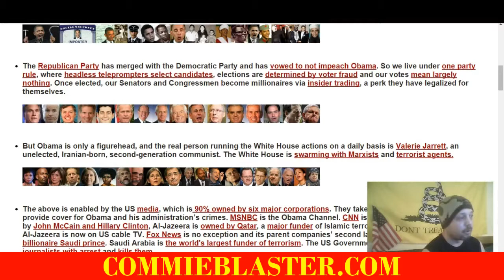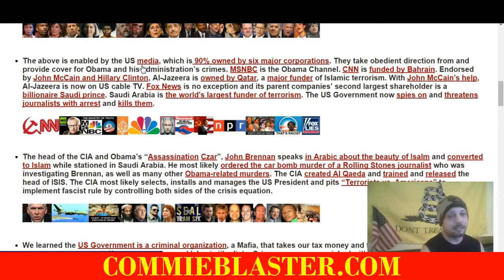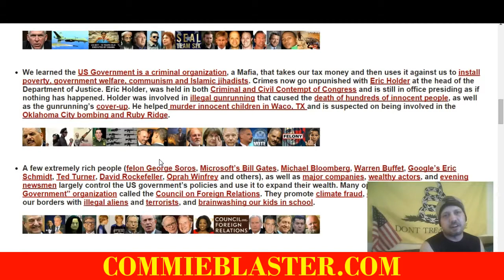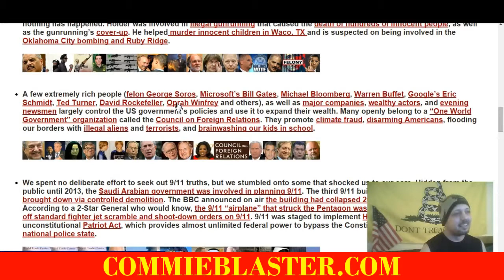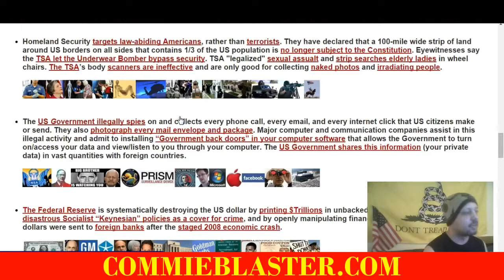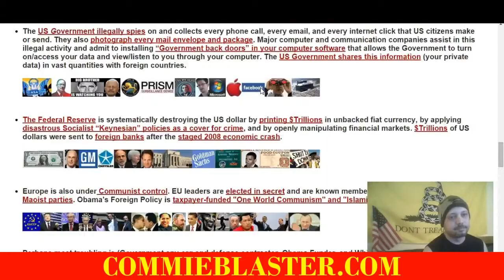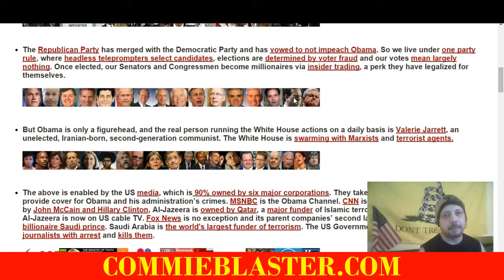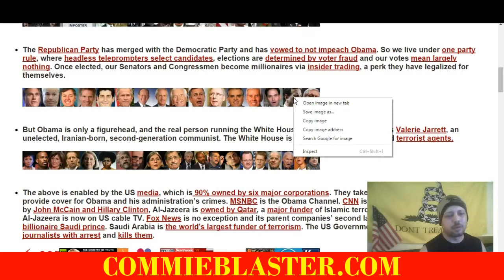LETS BEGIN THE GOVERNMENT ROUND-UP